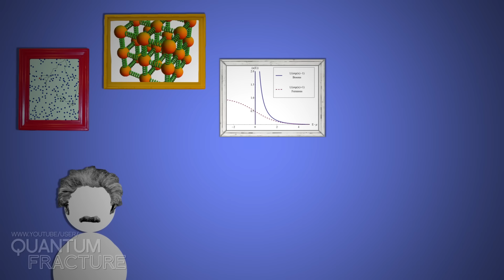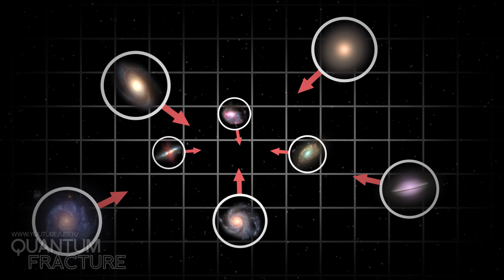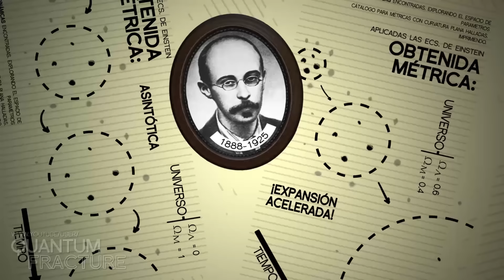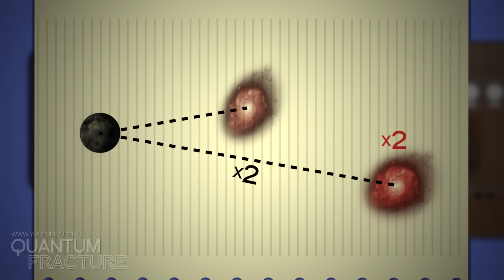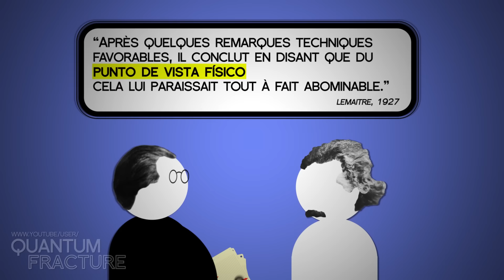El Descubrimiento que se le Escapó a Einstein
Conoce la salseante historia de cómo Albert Einstein mando a pastar a los padres de la Cosmología moderna... ¡la naturaleza de la evolución del universo sobre la mesa!

¡Y (si, como no) también en INSTAGRAM!

He descubierto toda esta historia en este artículo de Harry Nussbaumer, "Einstein's conversion from his static to an expanding universe" (La conversión de Einstein desde su universo estático hasta el universo en expansión). Si os interesa conocer los detalles, os recomiendo mucho leerlo; viene acompañado de cartas, entrevistas, borradores... que han servido para reconstruir la historia:

Muchas gracias a Sonia López Bravo por sus brillante ayuda. Sin sus espontáneas ideas este vídeo no sería el que es.

REFERENCIAS

Interruptor
Buttons0062

Indicadores, manómetro, aguja, indicador
Gauges0123

Luces, bombillas, bombilla
Lights0001

Maquina
MachineryHeavy0038

Interruptores
AudioEquipment0023

Cables, fusibles
FuseBox00667

Palanca
trip_printy_lever.jpg
Crédito: Nick Gordon, Flickr

Cerebro
Brains

Grietas
SoilCracked146

Reloj
Clock Big Ben
Crédito: Kent Wang, Flickr

Geroge Lemaître
Cortesía de los Archivos George Lemaître, UCL

Slipher
Cortesía del Observatorio Lowell

Hubble
Studio portrait photograph of Edwin Powell Hubble.JPG
Crédito: Johan Hagemeyer
Dominio Público

Ambulancia
Ambulance
Crédito: Kim Slever, Flickr

Corona
Corona1.jpg
Dominio Público.

Eddington y Einstein
Dominio Público
Photograph by Miss W. Eddington [Douglas 1956].

Albert Einstein, Edwin Hubble and Walter Adams
Dominio Público
Cortesía de los Archivos del Intituto Tecnológico de California

Richard C. Tolman and Albert Einstein
Dominio Público
Crédito: Los Angeles Times photographic archive, UCLA Library

Chavales de fiesta
andrea and dustin

Patito de Goma
following mamma.jpg

Retro Rocket
Crédito: Mitch Barrie ,Flickr

Reloj 2
Clock Ticking

Campana Clin
Hand Bells, D, Single.wav

Ambulancia
ambulance